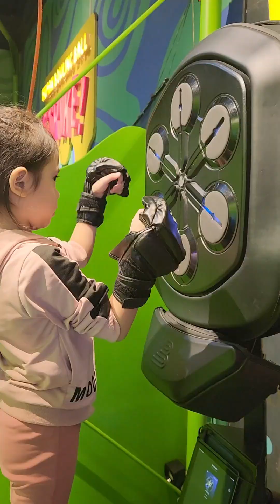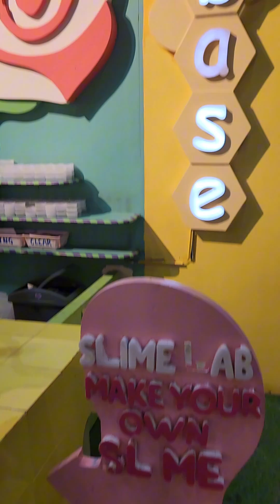GooTopia SM MOA | Eesha's 6th Birthday Celebration (Day 2 Part 1 - Nov. 4, 2024)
Looking for a place to do some fun activities with your kids, here's Gootopia located in Mall of Asia, Manila

Happy Birthday to our dearest Eesha! Cheers to making more fun memories and more travels with you.. We love you so much! ❤️